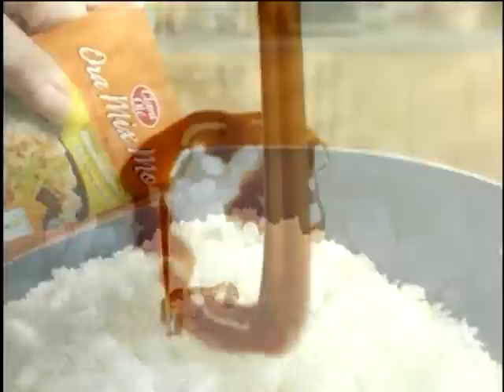Clara Ole Kanin get it! Ora Mix Mo JAPANESE FRIED RICE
OMM Japanese Fried Rice TVC 10's